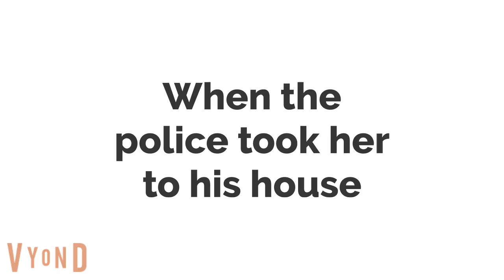Justine runs away from home/Locked up